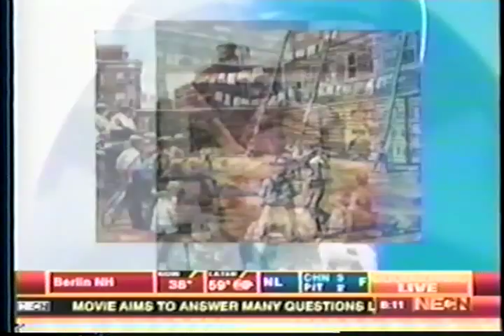Opie Otterstad on NECN Good Morning Live, showing his World Series Painting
Opie Otterstad goes on Boston NECN Good Morning Live to show the official painting of the Boston Red Sox World Series Celebration.